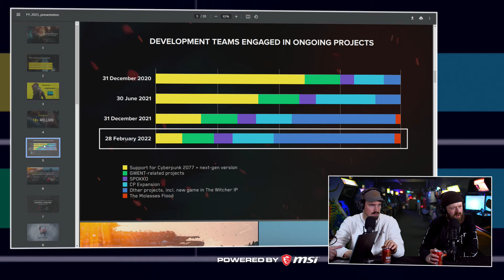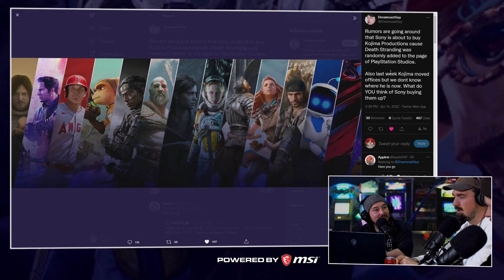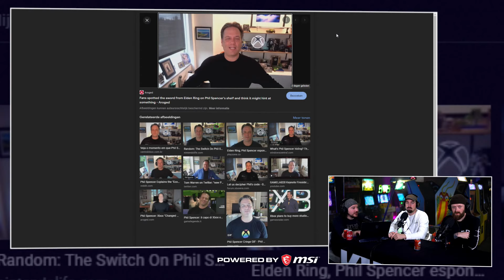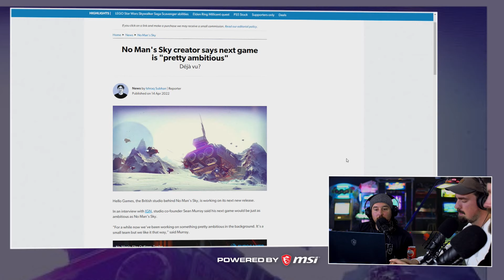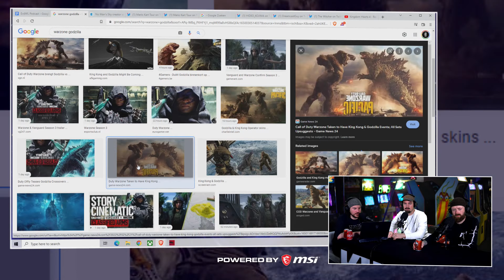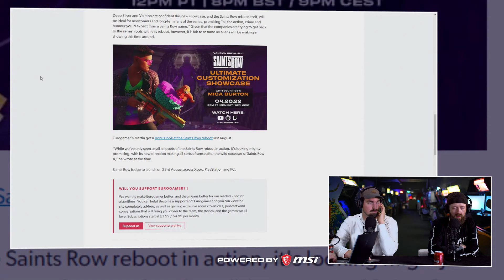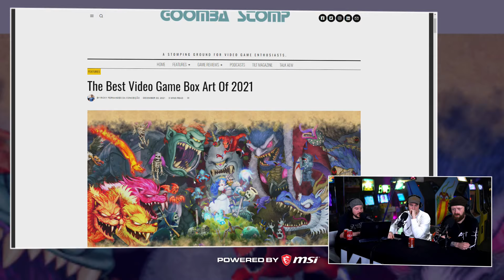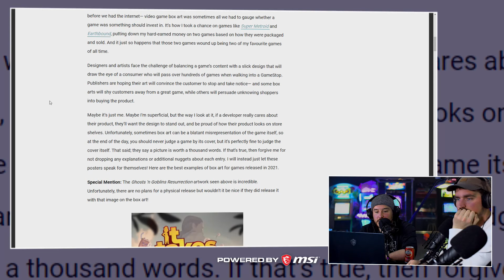EvdWL over Kingdom Hearts 4, Dead Island 2 & Kojima Studios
Deze talkshow wordt mede mogelijk gemaakt door MSI. Alle meningen in deze video zijn onze eigen. MSI heeft inhoudelijk geen inspraak op de content en zien de video net als jullie hier voor het eerst op de site

Het is vrijdag, een mooi en lang Paasweekend komt eraan en dus gaat jouw favoriete podcast op de vrijdag nog fijner aanvoelen. Helemaal omdat we een speciale gast hebben vandaag. Een lid van de Gamekings familie die inmiddels een ander baan heeft. Maar de connectie blijft intact. Eens Gamekings, altijd Gamekings. En dus praat David mee over het nieuws van de afgelopen week. Bijvoorbeeld over Dead Island 2, The Witcher 3, Saints Row, Godzilla in Call of Duty Warzone en nog veel meer. Vanzelfsprekend vertelt ie ook hoe het met hem gaat, wat ie nu doet en welke games hij de afgelopen tijd speelt. Je gaat het allemaal zien en horen in de Einde van de Week Live van vrijdag 15 april.

Dit jaar nog de release van Dead Island 2

Toen Dead Island 2 werd aangekondigd tijdens de E3 2014 hadden fans niet verwacht dat het bijna 10 jaar zou duren voordat de game uit zou komen. Het lijkt er echter op dat het lange wachten bijna voorbij is. En dat we tijdens de E3 periode dit jaar, wat van de game gaan zien en dat ie mogelijk dit najaar nog in de winkels ligt. Hebben we daar (nog) zin in? Verder gaan David, Jelle en Daan het hebben over Call of Duty Warzone. Want jawel, die serie gaat een minder realistische kant op. Godzilla komt binnenkort namelijk op bezoek in Caldera. Leuk of haalt dat je meteen uit de vibe? Ook hebben de drie het nog over No Man’s Sky, Mario Kart Tour, From Software, Hideo Kojima en nog veel meer. Je ziet het allemaal in deze pre Paas EvdWL.

Nieuwe laptop deals op de website van MSI

Partner MSI heeft in april een aantal fraaie deals lopen, die goed zijn voor soms honderden euro’s korting op de meest high-end laptops. Je kunt deze deals checken op de website van MSI.

00:00 Opening
01:51 Kickoff met David
39:17 Kingdom Hearts 4 is deze week aangekondigd
45:00 De next gen upgrade van The Witcher 3 uitgesteld
48:42 Cyberpunk 2077 18 miljoen keer verkocht
56:02 Kojima Studios ontkent overname door Sony
01:01:05 Xbox gaat From Software kopen?
01:04:08 Nederlandse track binnenkort in Mario Kart Tour
01:08:25 Maker No Man's Sky zegt dat de volgende game ambitieus wordt.
01:13:08 Godzilla krijgt gast optreden in Warzone
01:19:10 Black Desert Online Eternal Winter expansie
01:23:45 Mooiste game art box van 2021
01:33:32 Dilemma's met David
01:36:10 Afsluiting